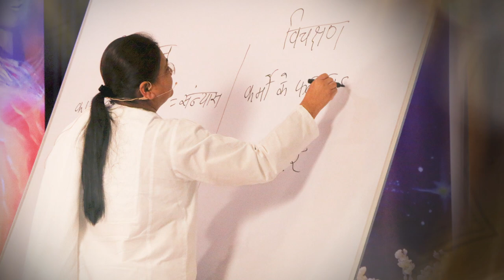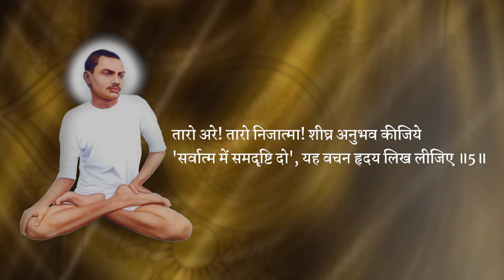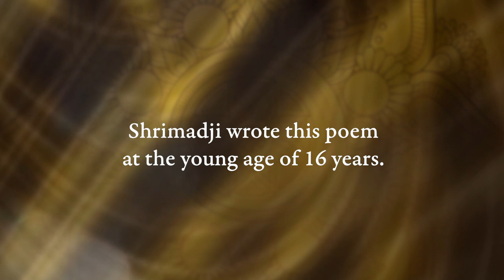Amoolya Tattva Vichaar (Hindi) — Kaavya by Shrimad Rajchandra Ji | Translated by Sri Guru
Amoolya Tattva Vichaar, originally written in Gujarati by Shrimad Rajchandra Ji, is a sacred poem which puts forward existential questions that every human should think on. Authored by Shrimadji at the young age of 16 years, this Kaavya is a powerful tool for any seeker.

In Shrimadji's own words, “The solemn state of Vairagya while writing the verses of Sh. Amoolya Tattva Vichaar, is synonymous to Lord Rama, as propounded in the Hindu scripture Yog Vaashisth. Through this divine poetry, Shrimadji has portrayed the significance and rarity of human life, for it is the only form eligible to experience Self-Realisation. In just a few verses, Shrimadji has condensed the complete path of Moksha with clarity and simplicity.

‘श्री अमूल्य तत्व विचार' काव्य को परम कृपालु देव श्रीमद् राजचंद्र जी ने गुजरात के मोरबी जिले में, मात्र 16 वर्ष की आयु में लिखा। उनके द्वारा रचित ‘मोक्षमाला' के 108 शिक्षापाठों में से 67वे पाठ पर स्याही गिर जाने से उसे पुनः लिखने के स्थान पर “बहु पुण्य केरा पुंज थी…” का काव्य रचा गया।श्रीमद्जी स्वयं कहते हैं कि 16 वर्ष में उनके वैराग्य की दशा ‘योगवाशिष्ठ' के श्री राम के समान है। ऐसी वैराग्य पूर्ण धारा में लिखे पद में मनुष्य देह की दुर्लभता से लेकर आत्म अनुभूति तक का पूर्ण मार्ग संक्षेप तथा अति स्पष्टता से परम कृपालु देव ने हमें दिया है।

Hindi translations edited by @Sri Guru
Voiced by Avneesh Shisodia
Produced by Shrimad Rajchandra Mission Delhi